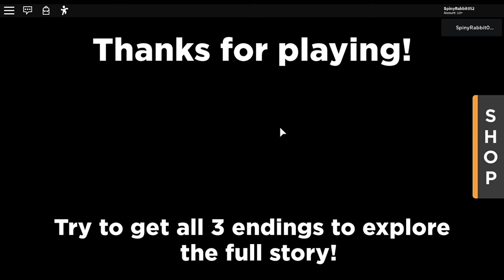Roblox Overnight | Season 1 | Episode 12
Next: Roblox Murder Mystery 2

Chat:
Discord: ? (Just use me username SpinyRabbit052#4823